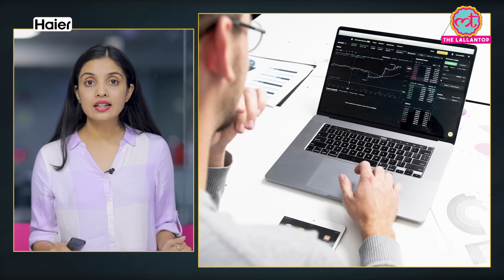Tata Group की इस कंपनी में 24 साल पहले लगे 10,000 रुपये आज बन गए होते 42 लाख! | Ratan tata Death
The chairman emeritus of the group, Ratan Tata had died at the age of 86 on 9th October. In his leadership investors in the group’s companies have also earned lakhs on their investment. Watch this video to know how tata group’s companies like- titan, tcs, tata steel, tata motors shares have performed in the past few decades.